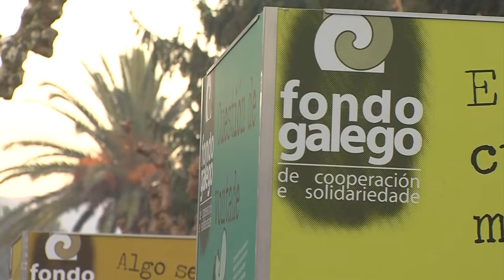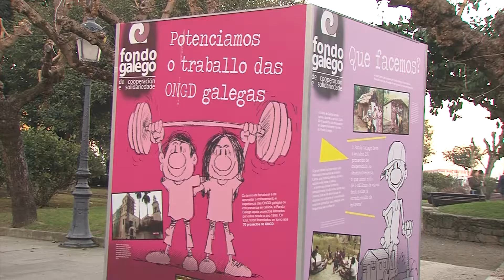05122017 08 EXPOSICION NA POBRA